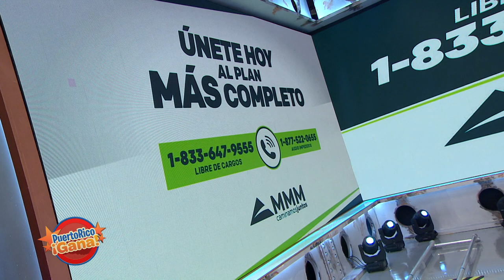Puerto Rico Gana - 05–20-2020- #3